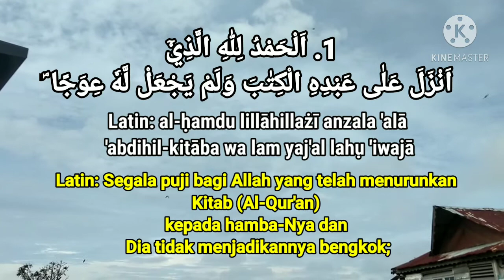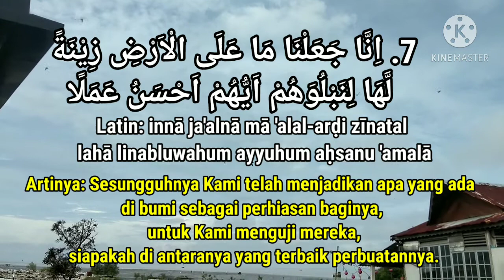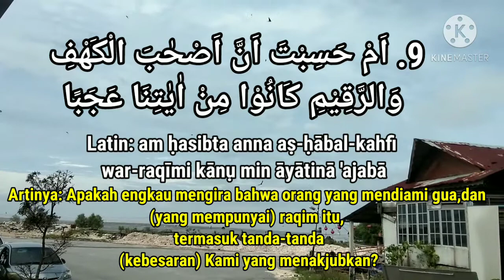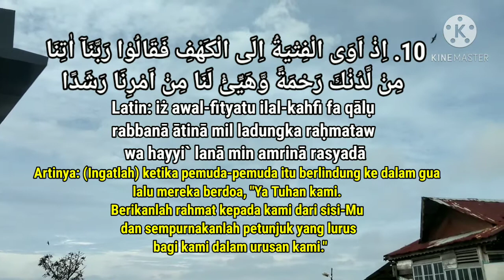Surah Al-Kahfi Ayat 1-10 | Pelindung Diri dari Fitnah Dajjal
Surah Al-Kahfi Ayat 1-10 | Surah Kahfi boleh jadi pelindung diri kita dari Fitnah Dajjal

jadi sama-sama kita dengarkan baca hafal dan jugak beramal ,semoga amal kita diterima Allah inshaAllah,Aamiin